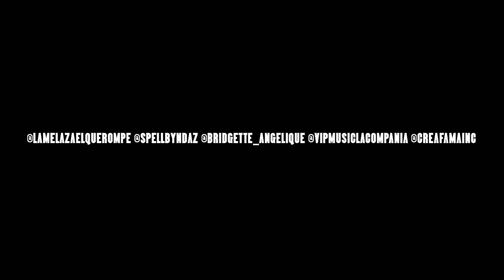Spellbyndaz feat. Bridgette Angelique & La Melaza El Que Rompe (SABOR LATINO)